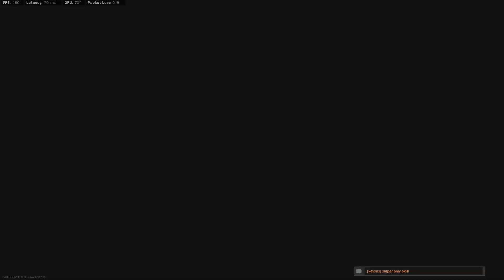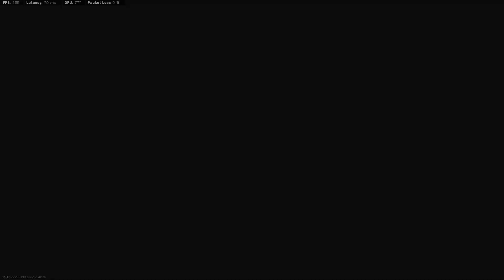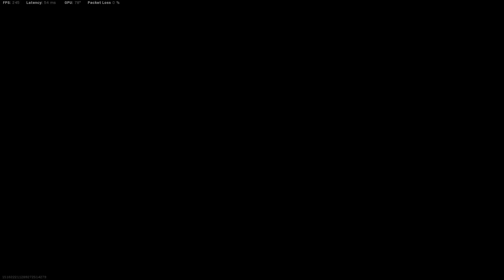if you like toxicity, click this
If you guys have any questions or suggestions, be sure to leave them in the comments below! :)